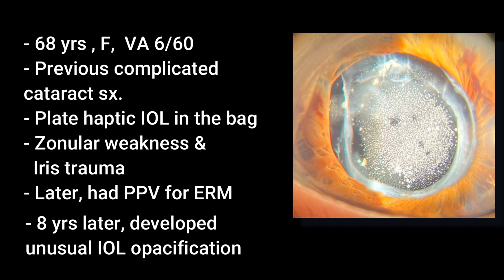Scleral Fixation IOL for Opacified Subluxated IOL(Yamane Technique)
This is a case of an unusual subluxated IOL/capsular bag complex. The lens became opacified over time and developed numerous deposits on the front and back surface.  The IOL was explanted with the capsular bag. Scleral fixation IOL was secured using Yamane Technique.